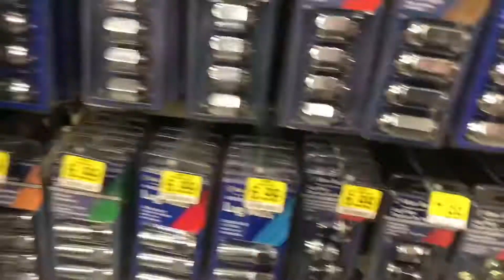Miata Gets A New Paint Scheme!? (Part 1)